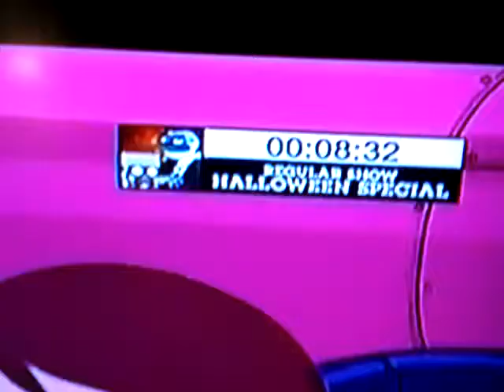Bout to watch regular show Halloween new one fam